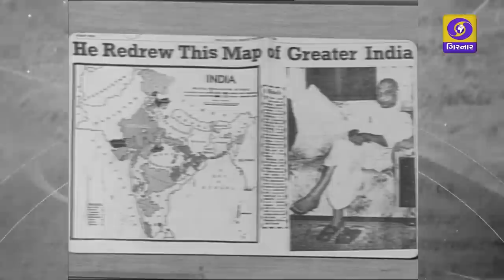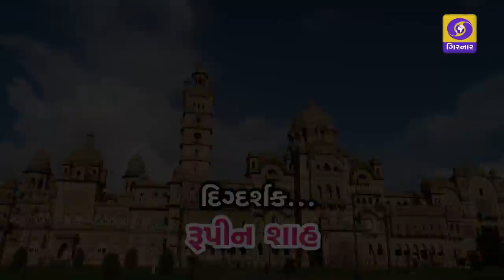Documentary on Laxmivilas Palace at Vadodara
Special Documentary on Historic Laxmivilas Palace located at Vadodara Gujarat